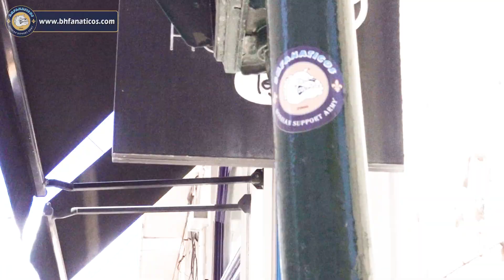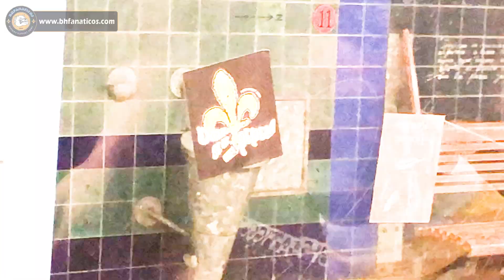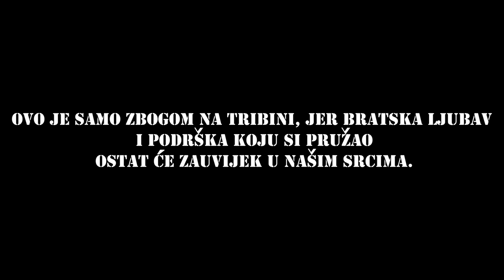BHFANATICOS - 17.06.2023. PORTUGAL AWAY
OFFICIAL BHFANATICOS VIDEO

Zabranjeno presnimavanje, kopiranje i korištenje materijala bez dozvole autora.